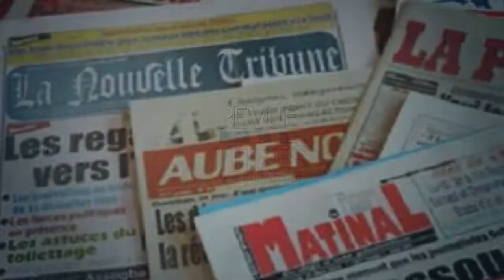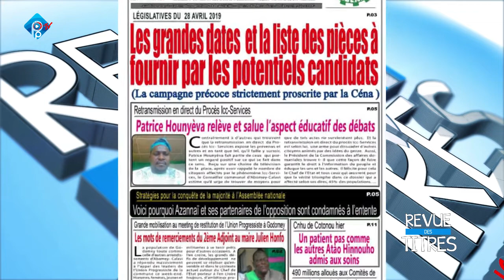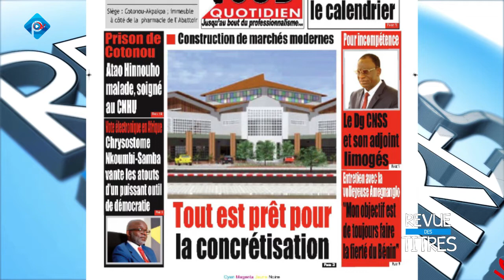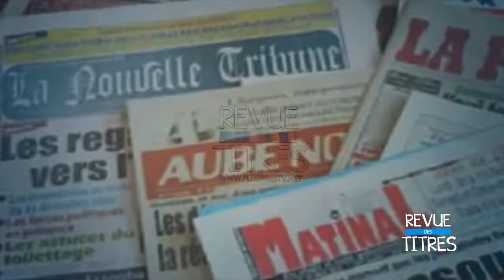REVUE DES TITRES DU 23 01 2019